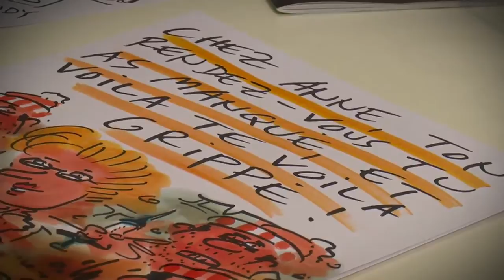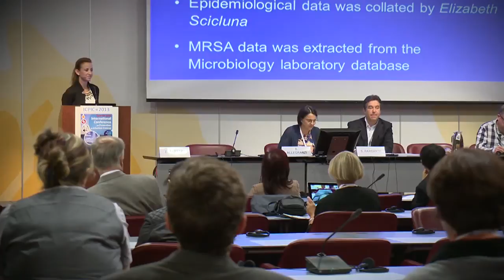Infection Prevention and Patient Safety - ICPIC, Geneva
The gathering of renowned experts and decision-makers was a tangible sign of the real momentum spreading across all continents to go still further, to innovate, invent, and promote the best infection prevention practices. The prestigious line-up of speakers included, among many others, Robert Wachter and Robert Haley (USA), Allison Holmes (UK), Lindsay Grayson (Australia), Patricia Ching (Hong Kong, China), Moi Lin Ling (Singapore), and John Jernigan for the US Centers for Disease Control and Prevention (CDC). This international panel allowed us to share points of view and priorities from all continents, but all with the common aim: to contribute to advancing patient safety.

Save the Date: 3rd ICPIC, 16-19 June 2015, Geneva Switzerland